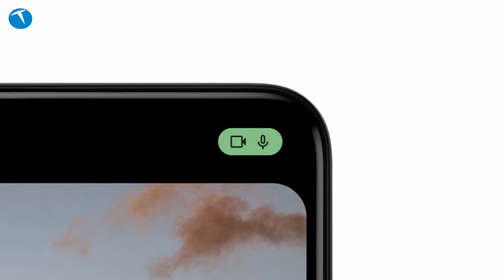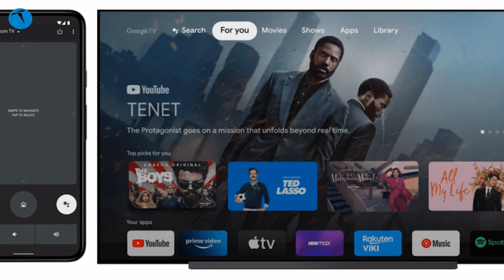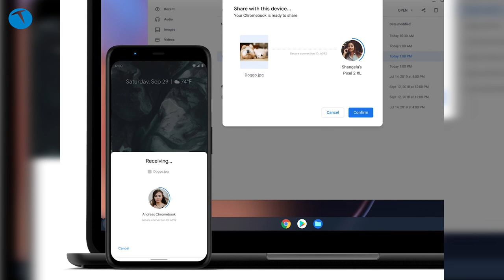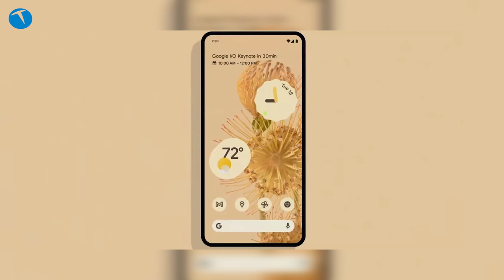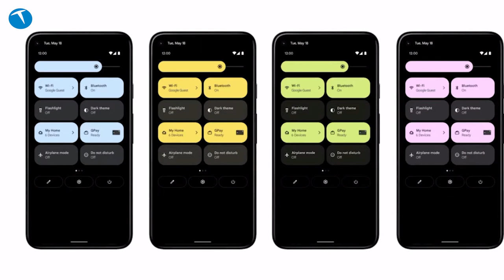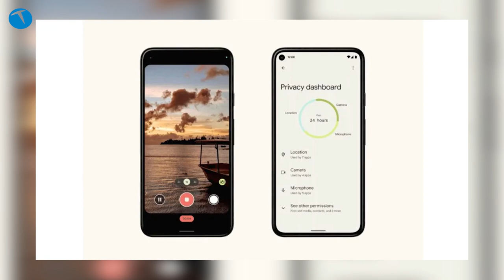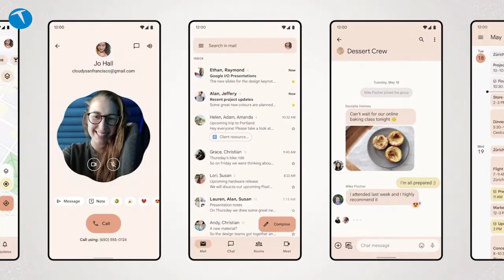Android 12 ile gelecek olan tüm yenilikler! Bambaşka bir deneyim!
Google geçtiğimiz günlerde yeni Android sürümünü duyurdu. Peki yeni Android sürümünde bizleri ne gibi yenilikler bekliyor. Bu videomuzda sizlere Android 12 ile gelecek olan yenilikleri anlattık.

Google yeni Android sürümünde ciddi anlamda gizlilik öğelerine yer vermiş. Hatta gizliliğin direkt olarak ön plana çıkarıldığını da söyleyebiliriz.

Tabi ki kararlı Android sürümünün yayınlanmasından sonra akıllı telefon üreticilerinin bu sürümü kendi arayüzlerine uygulaması biraz zaman alabilir.

00:00 Android 12
00:50 Android 12 ile gelecek yenilikler
01:40 Android 12 gizliliğe yoğunlaşacak
04:50 Android 12 alacak olan modeller